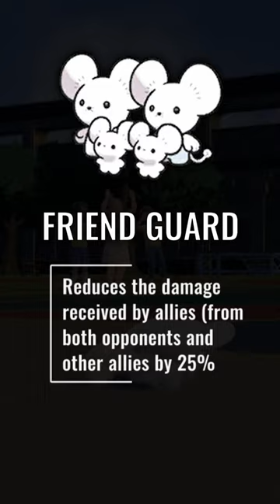Maushold in Competitive Scarlet and Violet